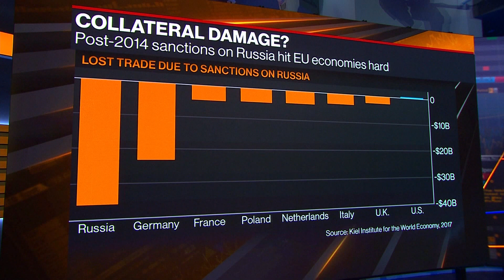Biden Weighs Sanctions on Putin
President Joe Biden is deciding if he wants to place sanctions on Russia if the country invades Ukraine. Vygaudas Usackas, former EU ambassador to Russia, spoke with Kailey Leinz and Guy Johnson on "Bloomberg Markets: European Close" on the rising tensions.